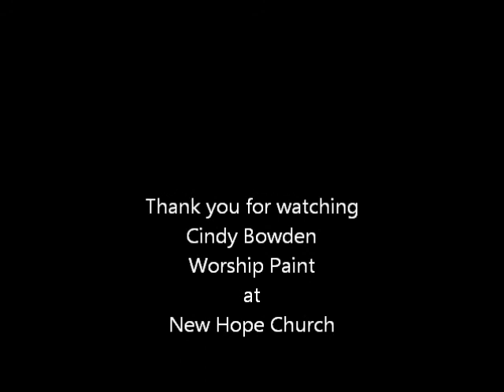God's Love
This painting has a few different meanings and possible you may have your own. While painting it, I had the image of God's powerful anointing love raining down and filling up those who worship him with all their hearts. We receive love, but also we give love or it is all for not. 1 Corinthians 13
[ The Greatest Gift ] Though I speak with the tongues of men and of angels, but have not love, I have become sounding brass or a clanging cymbal. And though I have the gift of prophecy, and understand all mysteries and all knowledge, and though I have all faith, so that I could remove mountains, but have not love, I am nothing. And though I bestow all my goods to feed the poor, and though I give my body to be burned, but have not love, it profits me nothing. ...